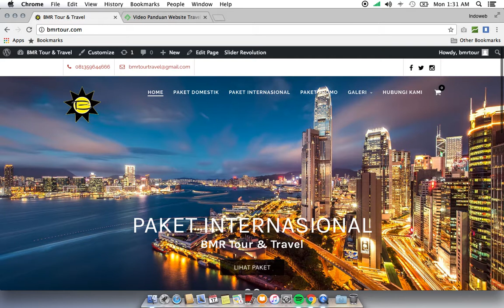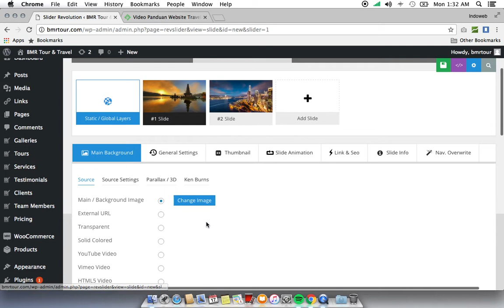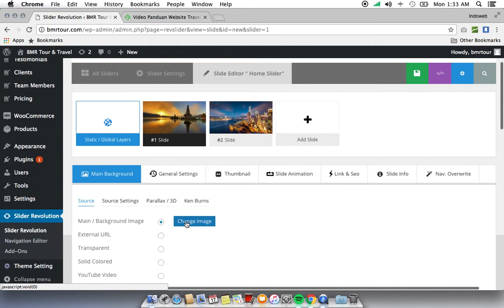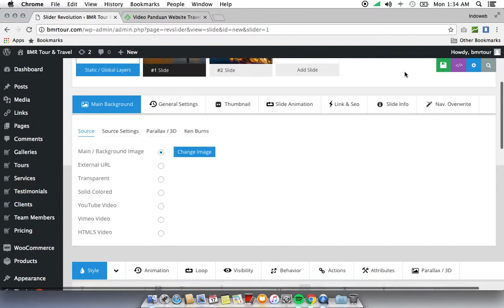Cara Editing Slider Website